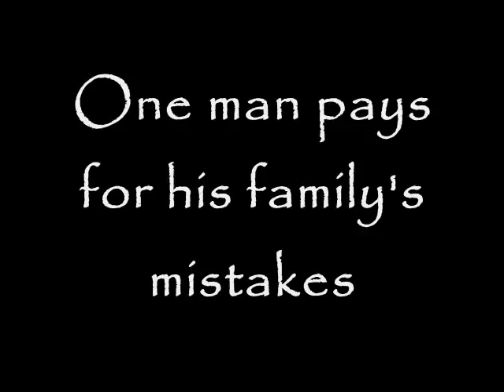A Tale of Two Cities - Trailer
A trailer for A Tale of Two Cities by Charles Dickens. Extra Credit Project for Period 3

When I put this together, the timing was perfect with music for the guillotine. I don't know what happened but the timing is a little off with that and the scream at the end...sorry guys -_-

Clips from the History Channel's documentary on the French Revolution.